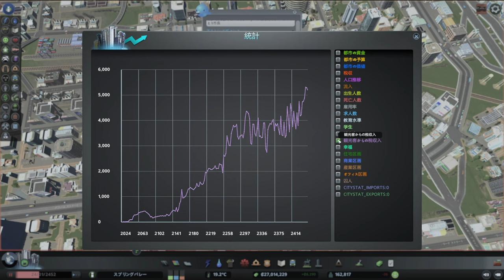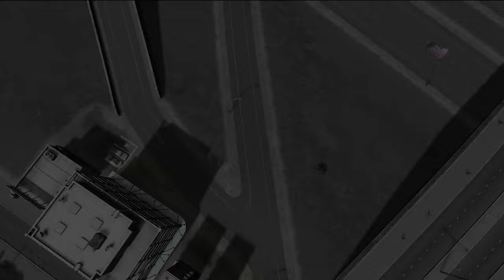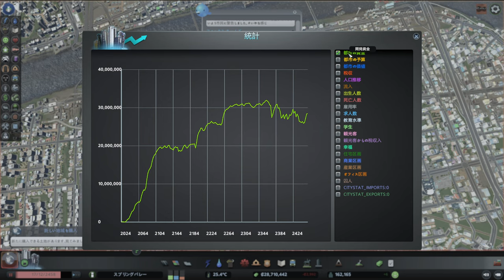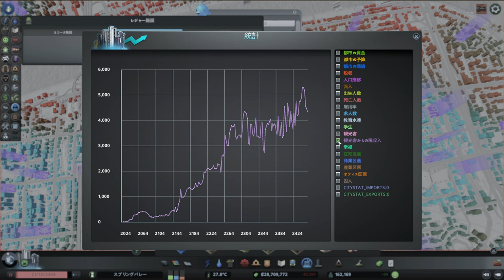【citiesskylines 】レイクフィールド(30) 地下鉄延長【57＆BGV 70：シティーズスカイライン 】game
水問題は一応解決したので、地下鉄を施設して、地区同士の行き来を活性化。従業員不足対策を行う。病院の再配置も行う

・老人用健康施設なし。子供向けはあり
・サウナあり
・歩行者専用道はなるべく少なく→コスト安なので、結構作成

0:00 スタート